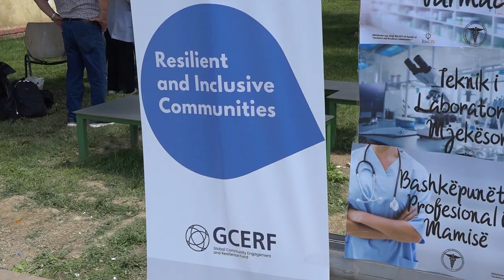Nxënësit e drejtimeve të mjekësisë sot kanë ofruar shërbime mjekësore